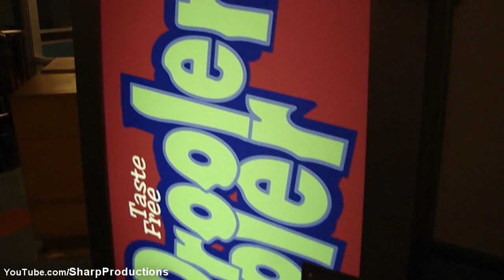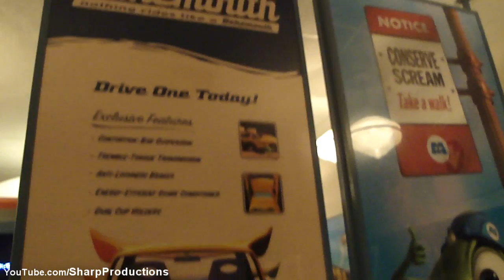Monsters, Inc. Mike & Sulley to the Rescue! Disney's California Adventure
Take a ride through Monstropolis and help Mike and Sulley find Boo's Door.

Monsters Inc. Dark Ride at Disney's California Adventure Park in Anaheim, California.